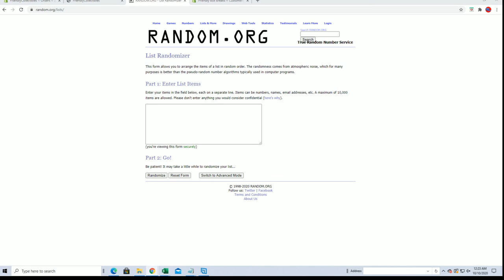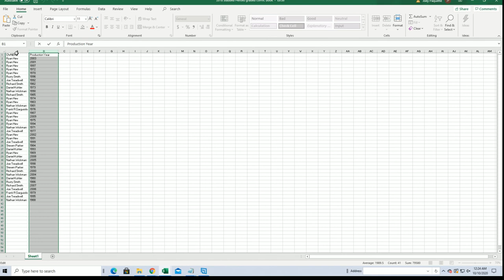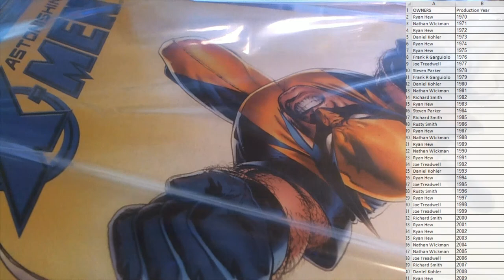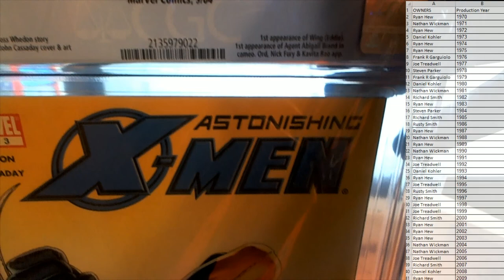2020 Hit Parade Famous Firsts Graded Comic Edition ID 20SER3FIRSTS105